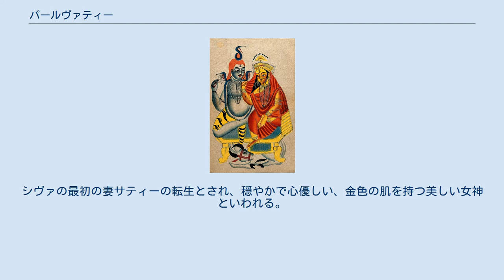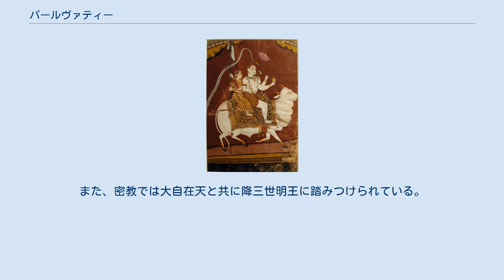パールヴァティー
パールヴァティー（サンスクリット語: पार्वती, Pārvatī）は、ヒンドゥー教の女神の一柱で、その名は「山の娘」を意味する。
 シヴァ神の神妃。
ヒマラヤ山脈の山神ヒマヴァットの娘で、ガンジス川の女神であるガンガーの姉に当たる。
軍神スカンダや、学問の神ガネーシャの母。
シヴァの最初の妻サティーの転生とされ、穏やかで心優しい、金色の肌を持つ美しい女神といわれる。
 彼女の肌は金色ではなく元々は黒色だったが、それをシヴァに非難された事を恥じた彼女が森にこもって苦行を始めた為、それを哀れんだブラフマーが彼女の肌を金色に変えた。
なお、この時の彼女の黒い肌がカーリーになったとする説もある。
 後にドゥルガーやカーリーとも同一視され、パールヴァティーの変身した姿、あるいは一側面とされた。
タントラ教においては、シヴァのシャクティであるとされ、慈愛と狂暴の2面を持つため、シヴァとともにアルダーナリシュヴァラを形成する。
 仏教名（漢訳名）は烏摩妃または波羅和底。
現図胎蔵界曼荼羅図の最外院の南西に、左手に三鈷戟を持ち牛に乗った姿で夫の大自在天（シヴァ）とともに描かれる。
大自在天が乗るのは白牛で烏摩妃が乗るのは赤羊ともいわれる。
また、密教では大自在天と共に降三世明王に踏みつけられている。